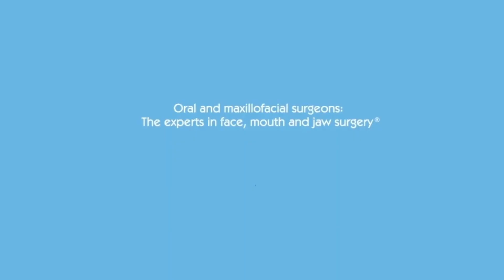Benefits of Bone Grafts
Bone grafts – also called hard-tissue grafts – are commonly utilized during dental extractions and implant surgeries. Explore the essential role they play in preserving oral health and enhancing implant success.

Facebook.com/MyOMS
Twitter.com/AAOMS
Instagram.com/MyOMS
MyOMS.org/Podcast